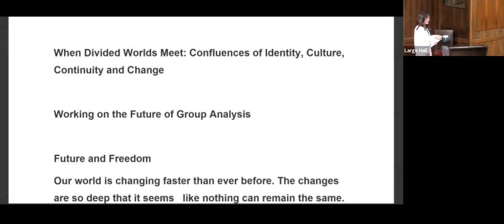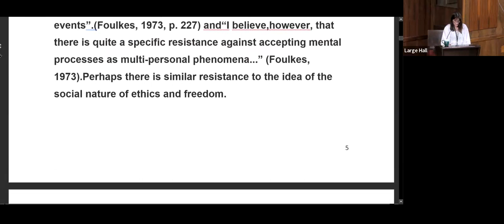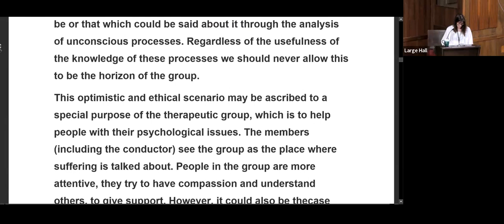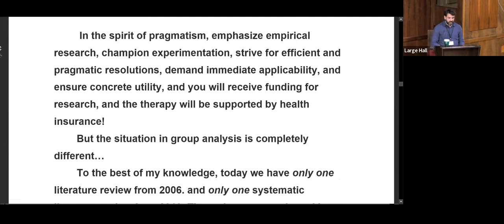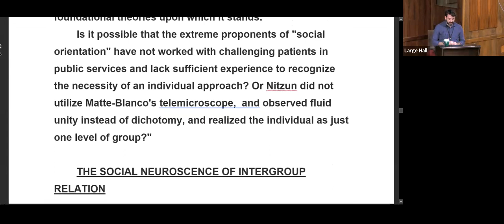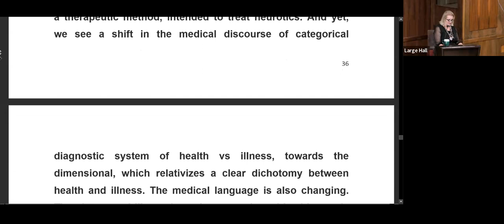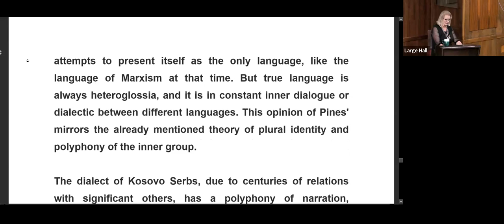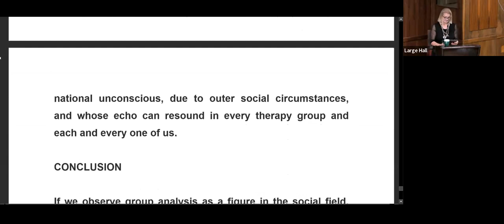18th GASi Symposium, Belgrade - 2023, Clinical & Training: Working on the future of Group Analysis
Theme of Day: Clinical and Training - Working on the future of Group Analysis
4th Keynote: Panel of Jelica Satarić (Serbia), Snežana Kecojević Miljević (Serbia), Danilo Pesić (Serbia) discuss the theme of the day.